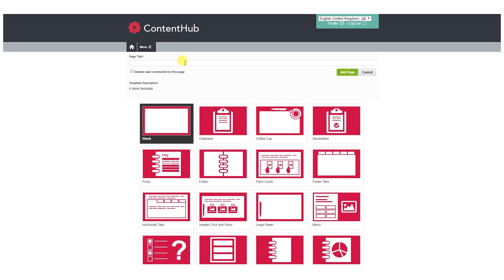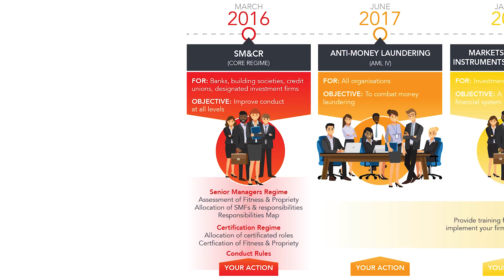Unicorn Training | Quarterly Update (Q4)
- October-December 2018 -

The Off-The Shelf team discuss what's been going on in the last quarter and what's coming up. Presented by Richard Whittington.

Property of Unicorn Training Group.